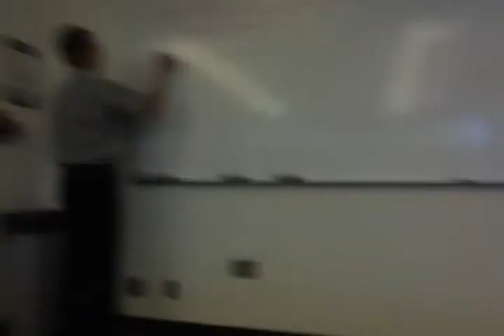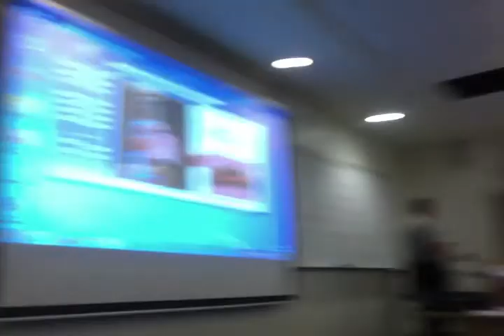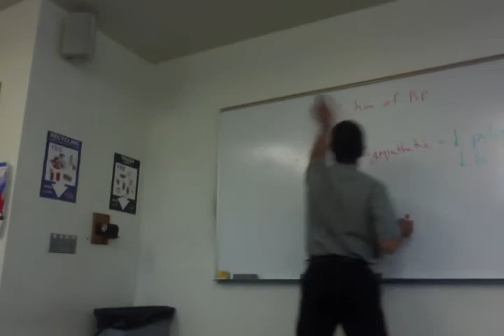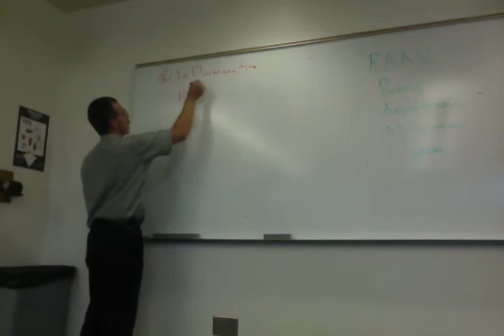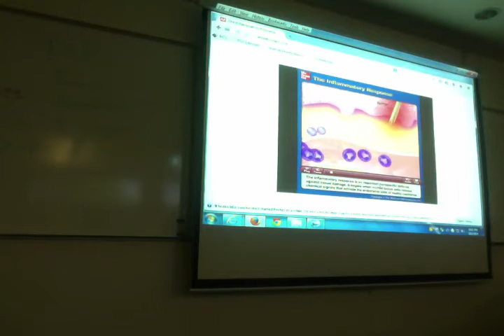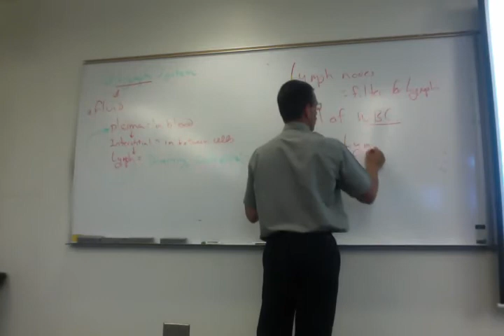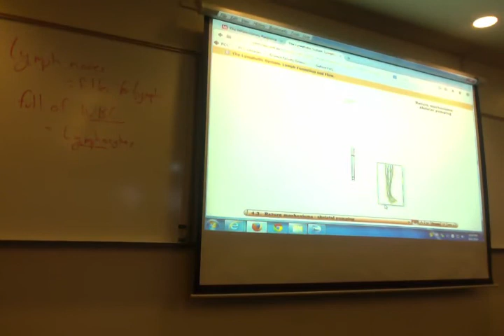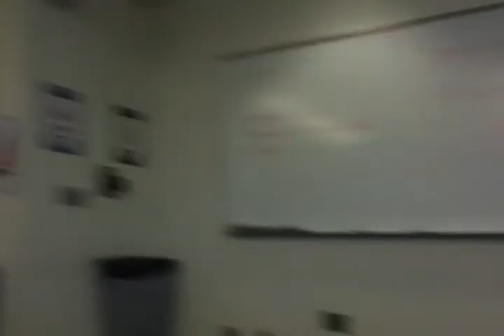Jonathan Christie PCC 232: 8/6: Blood Pressure & Immunity